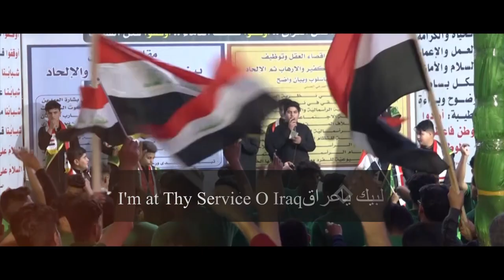تلبية وطنية|| لبيك لبيك ياعراق ||ألاشبال : محمد العظيمي ـ مهدي المندلاوي || كلمات : عباس السبتي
تلبية وطنية
|| لبيك لبيك ياعراق
|| ألاشبال : محمد العظيمي ـ مهدي المندلاوي

ذكر الشباب
مصطفى سعد | علي الديواني |حسين حلواس | حسن حميد
مرتضى الخفاجي | حسين الخليفاوي | حسين حميد | علي الزاملي

|| المهرجان(31)
{المهدي علم .. تَقْوى - وَسَطِيّة - أخلاق }
بغداد ـ الشعب